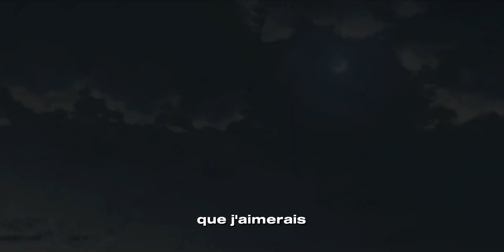Éclats - Suzuya ( Lyrics )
🎵 Éclats - Suzuya